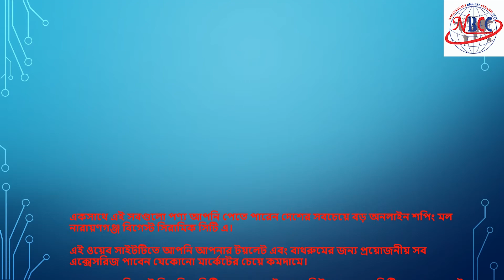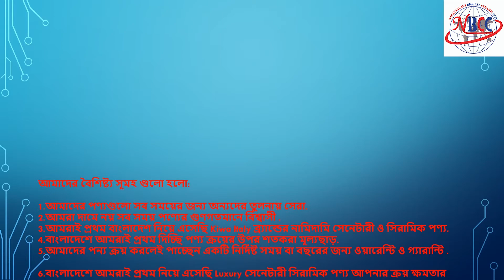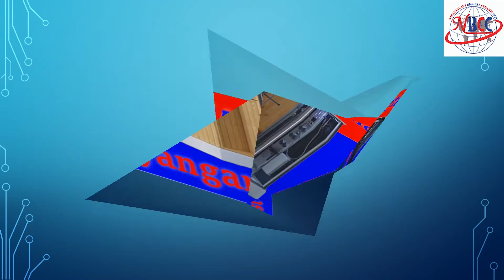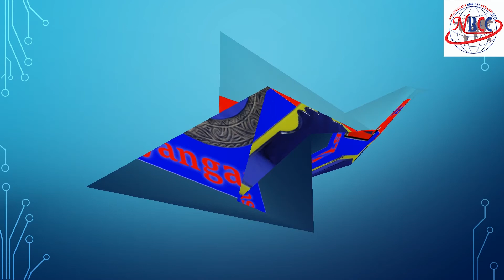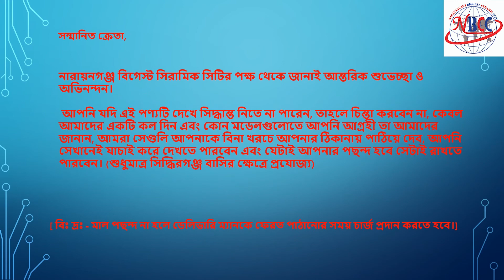Narayanganj biggest ceramic city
নারায়ণগঞ্জ বিগেস্ট সিরামিক সিটি

বাথরুম এবং টয়লেট পরিচ্ছন্ন আর পরিপাটি রাখলে তা আপনার সুরুচির পরিচয়ই বহন করবে। আর আপনার বাথরুম এবং টয়লেটকে পরিপাটি রাখতে হলে আপনার প্রয়োজন হবে কিছু এক্সেসরিজ যেগুলো আপনার প্রতিদিনই প্রয়োজন হয়।

এসব জিনিসের মধ্যে রয়েছে :-
1. সিরামিক টাইলস,
2. স্যানিটারি ওয়ার,
3. বাথরুম ফিটিংস,
4. সিকিউরিটি ডোর,
5. প্লাষ্টিক ডোর,
6. উডেন ডোর,
7.অল কাইন্ডস অফ বিল্ডিং ম্যাটেরিয়ালস,
8. লাক্সারিয়াস হাই কমোড সেট,
9. লাক্সারিয়াস হাই কমোড,
10. সিকিউরিটি ডোর,
11. উডেন ডোর,
12. প্লাস্টিক ডোর,
13. লাক্সারিয়াস বেসিন,
14. ডেকোর টাইলস,
15. টাইলস,স্টিম বাথ,
16. গিজার,
17. বেসিন কেবিনেট,
18.  টাওয়ারইল,
19. লিকুইড হ্যান্ড  ওয়াসার,
20. মিরর,
21. টেবিল টক,
22. গ্যাস স্টোভ,
23. সিঙ্ক,
24. জিআই ফিটিং,
25. পাইপ,
26. গিজার পাইপ,
27. বেসিন ওয়েস্ট,
28. ইলেকট্রিক ওয়াটার হিটার,
29. ওয়াটার গান,
30. বল ভালভ,
31. বাথ টপ,
32. গেট্ ভালভ,
33. নেইল/ তারকাটা,
34. রয়েল প্লাগ,
35. সিরিজ পেপার,
36. SS স্কুরু,
37. ভিক্সল,
38. ওয়াটার ফিল্টার,
39. ওয়াটার পাম্প,
40. ওয়াটার ট্যাঁক,
41. হোয়াইট সিমেন্ট,
42. ইলেক্ট্রিক হট শাওয়ার,
43. কার্টেন রড,
44.কিচেন হুড,
45. ডোর লক,
46. ডোর হেজ বল,
47. ডোর লেছ,
48. ডোর ভিউয়ার পিপহোল,
49. ম্যাজিক পাইপ,
50. ডোর ম্যাগনেটিক,
51. ডোর ছটকারী,
52. সোপ ডিসপেন্সার ইত্যাদি।

একসাথে এই সবগুলো পণ্য আপনি পেতে পারেন দেশের সবচেয়ে বড় অনলাইন শপিং মল নারায়ণগঞ্জ বিগেস্ট সিরামিক সিটি এ। এই ওয়েব সাইটটিতে আপনি আপনার টয়লেট এবং বাথরুমের জন্য প্রয়োজনীয় সব এক্সেসরিজ পাবেন যেকোনো মার্কেটের চেয়ে কমদামে।  নারায়ণগঞ্জ বিগেস্ট সিরামিক সিটি এর সব পণ্যই ব্র্যান্ড নিউ আর কোয়ালিটি চেক করা। তাই এসব পণ্যের মান নিয়ে কোনো চিন্তা নেই ।  আর দামের কথা চিন্তা করলে বলতেই হবে, এখানে আপনি সাধারন শপিং মলের চেয়ে কিছুটা কমেই পাবেন সবকিছু।  তাছাড়া ডেলিভারি নেয়ার পর কোনো পণ্য আপনার পছন্দ না হলে আপনি সেটা ফেরত দিয়ে পূর্ন মূল্য রিফান্ড পেতে পারেন অথবা পণ্যের রিপ্লেসমেন্ট পেতে পারেন। আর ডেলিভারি চার্জে সারাদেশে হোম ডেলিভারীর সুবিধা তো পাচ্ছেনই! তাই ভালো মানের বাথরুম ফিটিংস ও টয়লেট এক্সেসরিজ এর জন্য নারায়ণগঞ্জ বিগেস্ট সিরামিক সিটি ভিজিট করুন আর অর্ডার দিন এখনই!

আমাদের বৈশিষ্ট্য সূমহ গুলো হলো:

1.আমাদের পণ্যগুলো সব সময়ের জন্য অন্যদের তুলনায় সেরা.
2.আমরা দামে নয় সব সময় পণ্যের গুণগতমানে বিশ্বাসী .
3.আমরাই প্রথম বাংলাদেশ নিয়ে এসেছি Kiwa Italy ব্র্যান্ডের নামিদামি সেনেটারী ও সিরামিক পণ্য.
4.বাংলাদেশে আমরাই প্রথম দিচ্ছি পণ্য ক্রয়ের উপর শতকরা মূল্যছাড়.
5.আমাদের পন্য ক্রয় করলেই পাচ্ছেন একটি নির্দিষ্ট সময় বা বছরের জন্য ওয়ারেন্টি ও গ্যারান্টি .
6.বাংলাদেশে আমরাই প্রথম নিয়ে এসেছি Luxury সেনেটারী সিরামিক পণ্য আপনার ক্রয় ক্ষমতার সাধ্যের মধ্যে.
7.নারায়ণগঞ্জ বিগেস্ট সিরামিক সিটি আপনাদের সময় ও কর্ম ব্যস্ত জীবনের কথা চিন্তা করে Kiwa Italy
ব্র্যান্ডের সব Luxury Sanitary/Ceramic দেশি বিদেশি পণ্য ( যা আপনার চাহিদা পছন্দ ও বাজেটের মধ্যে ) নিয়ে এসেছে.
8.আমাদের নিজস্ব সার্ভিস ও হোম সার্ভিসের ব্যবস্থা আছে তবে শর্ত প্রযোজ্য.
9.আমরা সব সব সময় চিন্তা করি "স্বল্প লাভ অধিক বিক্রয়".
10.আমরাই প্রথম বাংলাদেশের 24 ঘন্টা কাস্টমার সার্ভিস দিয়ে থাকি.

আমাদের শোরুম ও যোগাযোগের ঠিকানা:
Chittagang Road (মাদানীনগর মাদ্রাসার বিপরীত দিকে), Siddhirganj, Narayanganj-1430